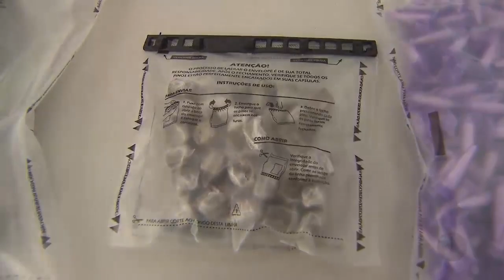Polícia apreendeu grande quantidade de drogas em Garça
A Polícia Militar de Garça apreendeu grande quantidade de drogas.